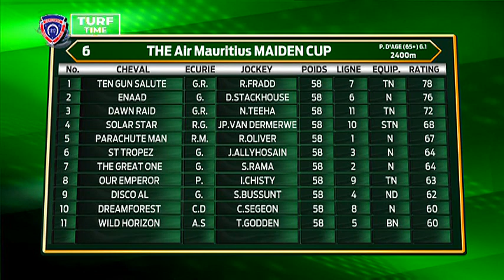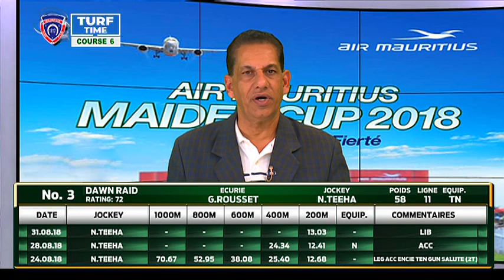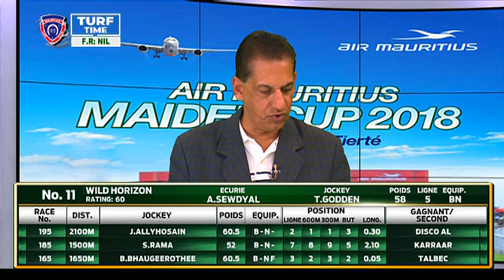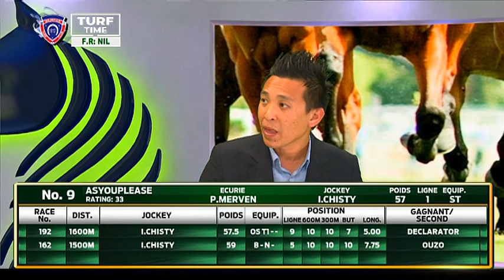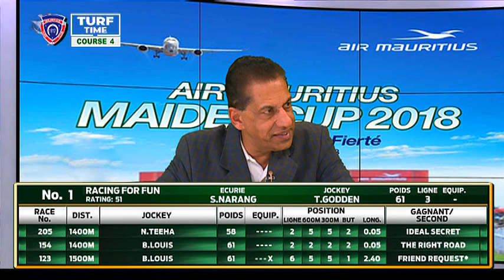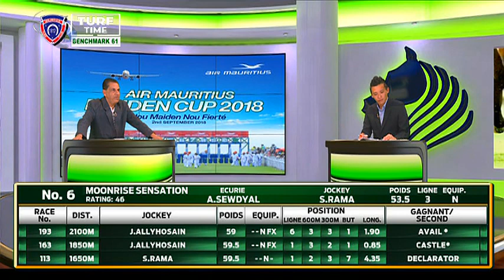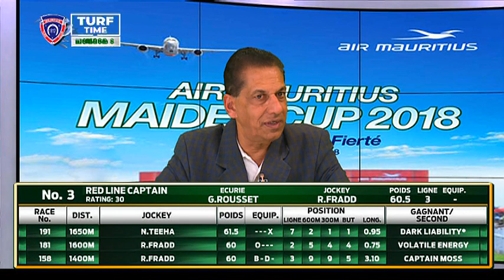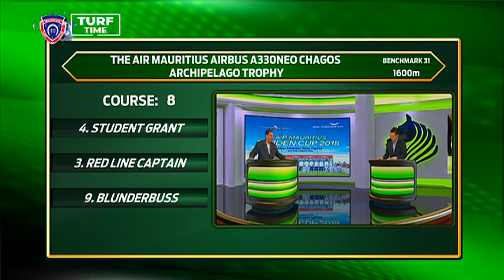TURF TIME - 22nd Meeting - The Maiden Cup 2018